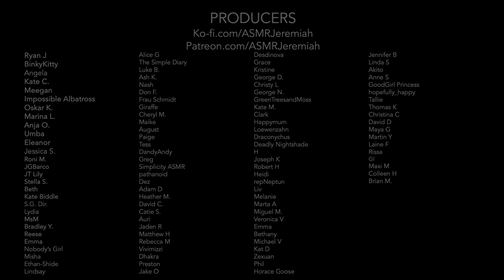ASMR | Bedtime Story: Jeremy’s Run chapt 04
Let’s continue with Chapt 04.

“Jeremy’s Run: Book 1, LA Dark” read with permission from the author.

Amazon Kindle Version

This video features:
Dad Role Play
Soft spoken
Reading a Story
“Jeremy’s Run”

Warm wishes,
ASMR Jeremiah